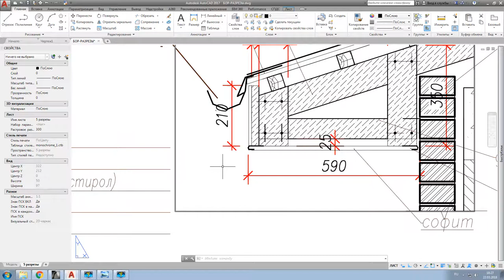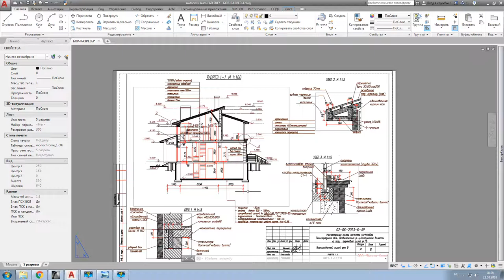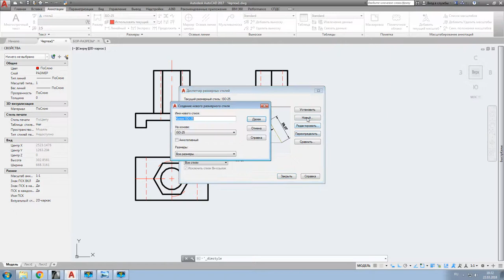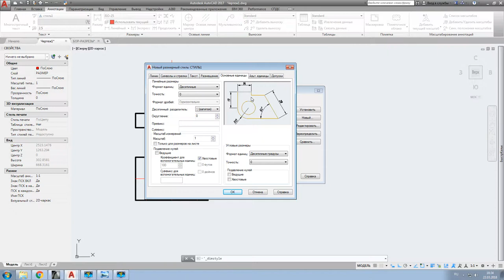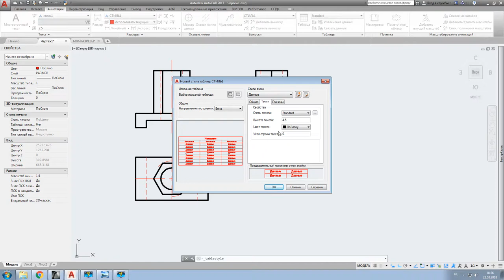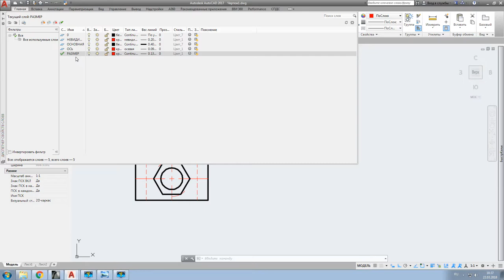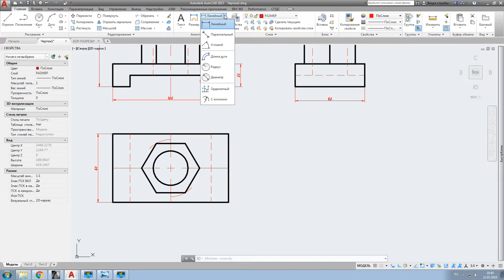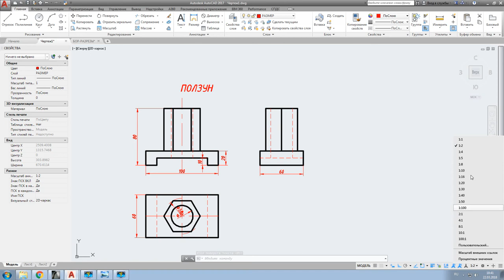Настройка текстов и размеров в программе Автокад